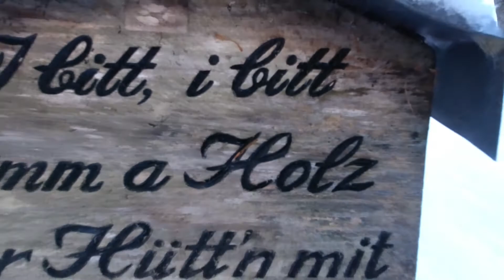Skitour: Wilder Kaiser - Fritz-Pflaum Hütte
Unsere Ausrüstung:
⛰ Drohne DJI Mavic Mini

⛰ Kamera GOPRO Hero 10

⛰ Kamera DJI Osmo Action

⛰ ND Filter für Osmo Action

Tourendaten
Gehzeit: 3-3,5h
Höhenmeter: 1300hm
Ausrichtung: N,O
Schwierigkeit: I-II
Landschaft: 4/5

Allgemein:
Ausgangspunkt beim Parkplatz bei der Mautstelle gebühren 3€.
ca. 1 Stunde taleinwärts bis zur Griesner Alm. Von hier nach links durch das Griesner Kar bis zur Fritz-Pflaum Hütte.
Abfahrt wie Aufstieg.

Tour Erweiterung:
Von der Fritz-Pflaum Hütte kann man weiter in das Schönwetterfenster das Kleine Törl oder das Goinger Törl gehen.